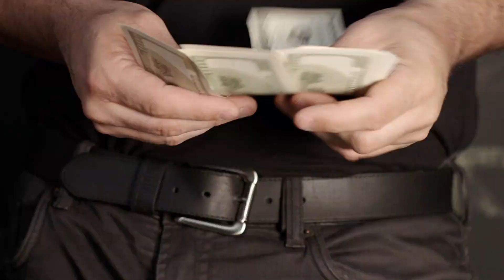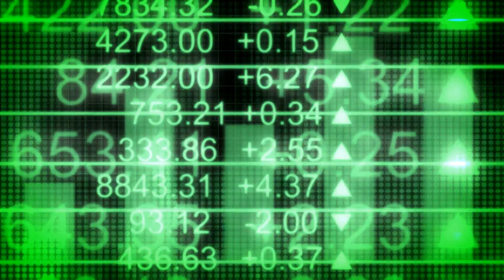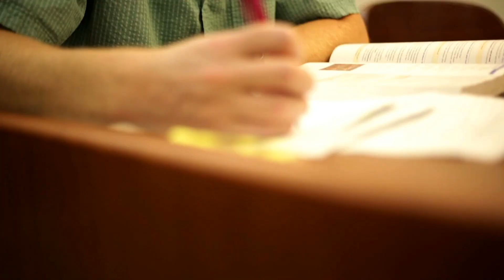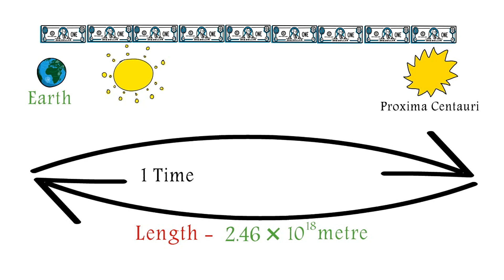Asteroid Mining क्या है ? | What Is Asteroid Mining In Hindi? | Hindi Documentary Of Asteroid Mining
Everyone wants to be rich. Being among the ranks of Bill Gates, Warren Buffett, Mark Zuckerberg, and Elon Musk is a dream for most people, but there may be a way to surpass ALL of them and climb to being the richest person alive. Want to find out how? This video is for you!

What Happen If All Men